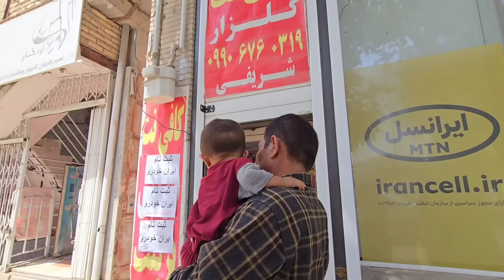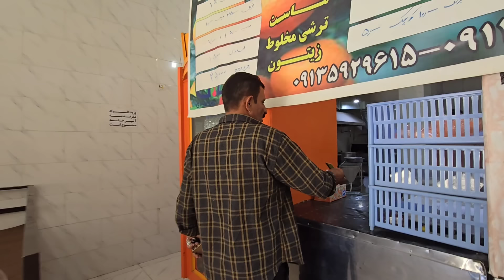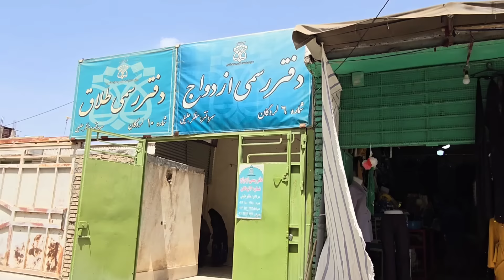"The transition from nomadic life to urban life: Mary's family story"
It is clear from the text of the story that Maryam's family came to the city from a nomadic life in the village.  This type of life is typical for nomads, who live semi-nomadically in rural areas and move seasonally between villages and mountainous areas.

 But in this case, the father tells Maryam that they should go to the city today.  This shows that Maryam's family intends to choose urban life and give up their nomadic life.  Probably reasons such as better access to urban facilities and services, more job opportunities or other benefits of urban life have led them to this decision.

 father  He tells Maryam that they should "clarify her assignment".  This probably means that they intend to determine Maryam's marital status.  Therefore, they go to the court to officially marry him.

 Next, they go to the market and other places to buy food and repair their vehicle.  This shows that they are adapting to the urban lifestyle and looking to meet their daily needs in the new environment.

 This whole story shows that this family is transitioning from a nomadic life to an urban life and this transition creates new challenges and opportunities for them.

The story of Maryam's family